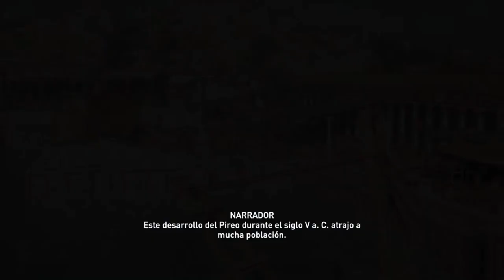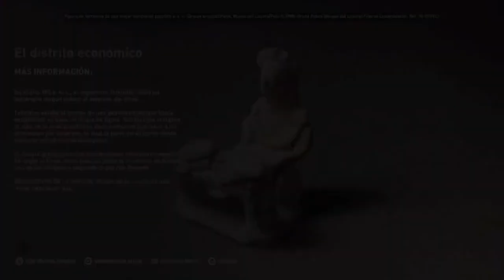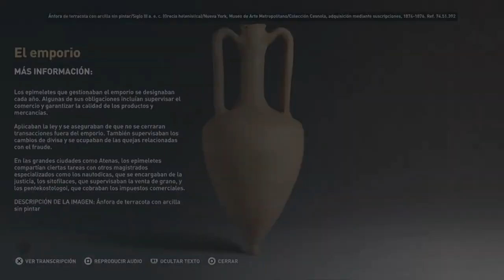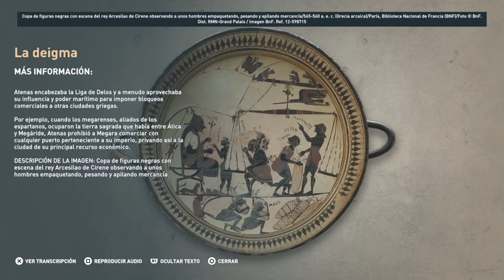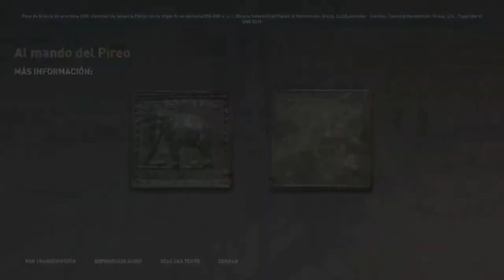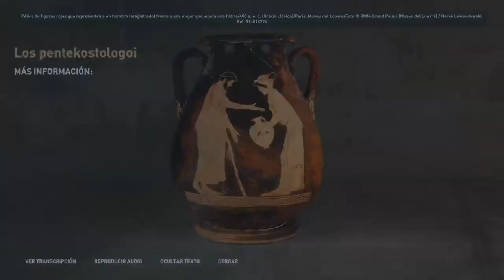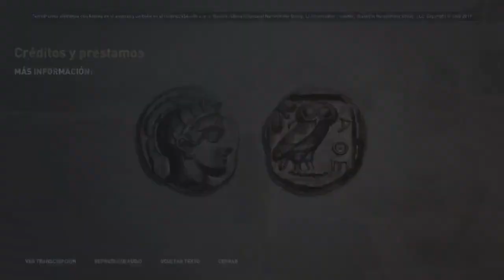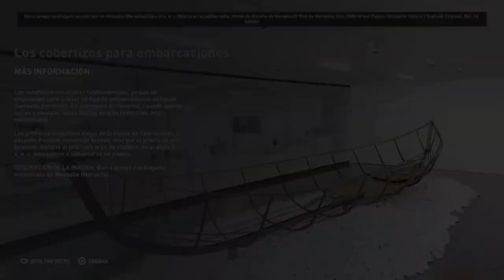Assassin's Creed: Odyssey. Modo Descubrimiento. Región: Ática. Parte 12. El Pireo.